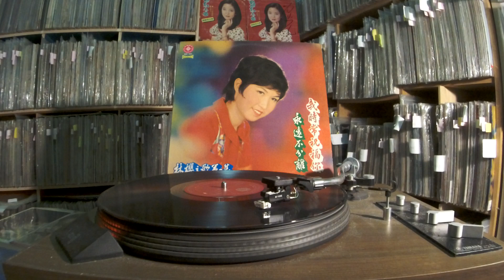林櫻 Lin Ying -- a3 別讓愛情溜走